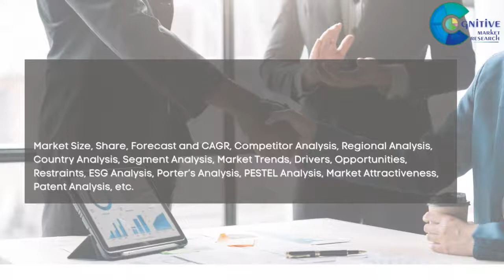Land Seismic Equipment and Acquisition Market Report 2024 | Forecast, Market Size & Growth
Report Insights: According to Cognitive Market Research, the global Land Seismic Equipment and Acquisition Market size is USD 1251.2 million in 2024 and will expand at a compound annual growth rate (CAGR) of 8.80% from 2024 to 2031.

North America holds the major market of more than 40% of the global revenue with a market size of USD 500.48 million in 2024 and will grow at a compound annual growth rate (CAGR) of 7.0% from 2024 to 2031.
Europe accounts for a share of over 30% of the global market size of USD 375.36 million.
Latin American market accounts for more than 5% of global revenue and has a market size of USD 62.56 million in 2024. It will grow at a compound annual growth rate (CAGR) of 8.2% from 2024 to 2031.
Middle East and Africa holds the market accounting for around 2% of the global revenue. The market was USD 25.02 million in 2024 and will grow at a compound annual growth rate (CAGR) of 8.5% from 2024 to 2031.
The Sensors and Sources holds the highest Land Seismic Equipment and Acquisition Market revenue share in 2024.